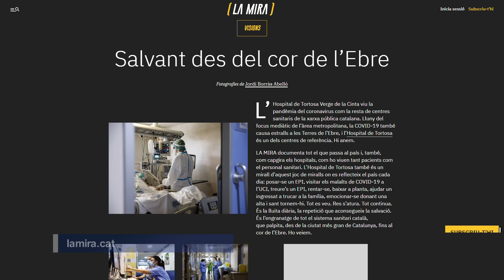El magazín digital LA MIRA publica fotografies d'una jornada de treball a l'Hospital de Tortosa Verg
El magazín digital LA MIRA està documentant el que està passant al país i com viuen els hospitals. Així ha posat l'ull a l'Hospital de Tortosa Verge de la Cinta amb un reportatge fotogràfic a càrrec de Jordi Borràs.